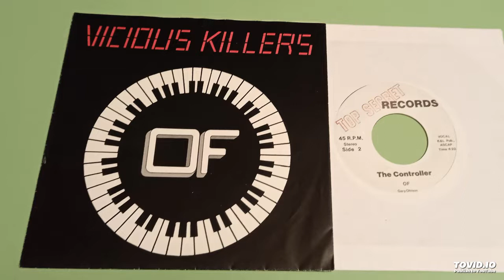OF - the controller (synth-pop)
7", US, 1983